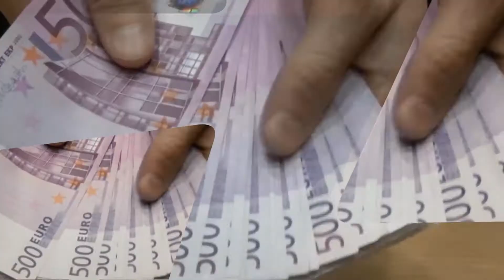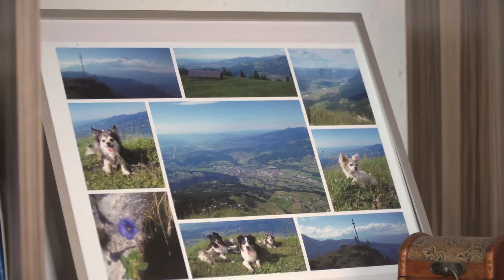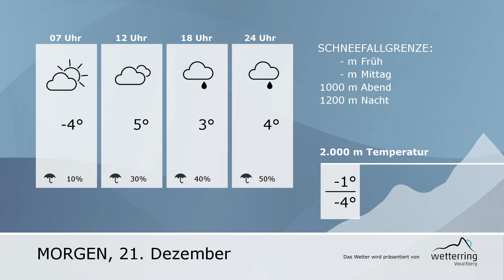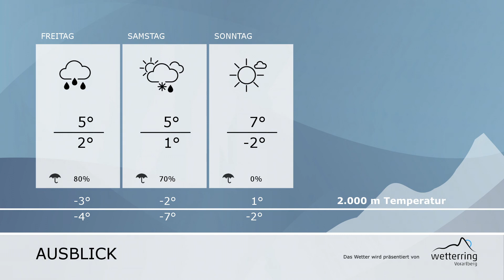RTV Vorarlberg Aktuell - Tiere als Geschenk?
Weihnachten naht und auch heuer schenken viele Eltern ihren Kindern Tiere wie z.B. Hamster, Katzen, Schildkröten oder auch Hunde. Doch viele Denken nicht an die Folgen nach den Weihnachtstagen, den ein solches Haustier braucht auch Pflege und Liebe. Wir waren deshalb beim Tierschutzverein in Rankweil und haben Infos für euch eingeholt.